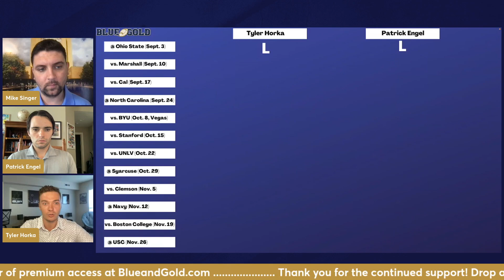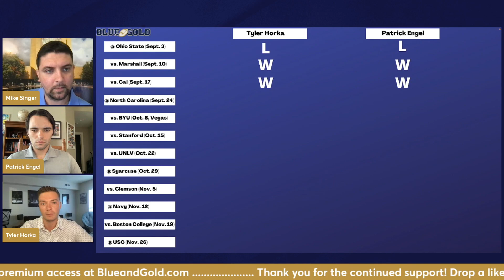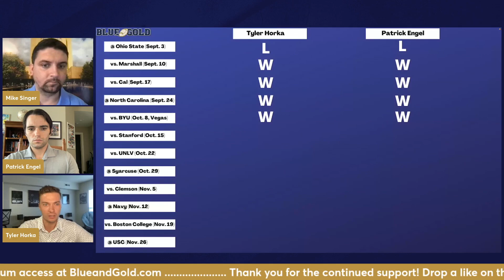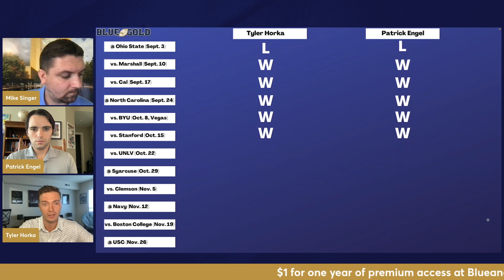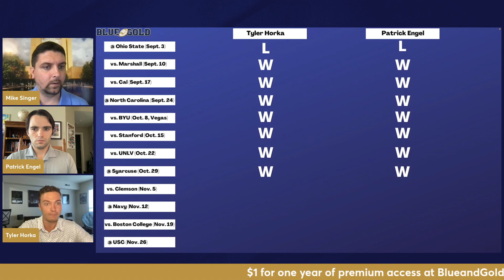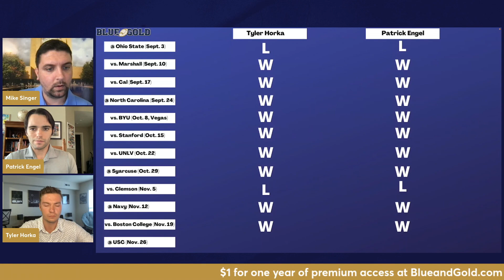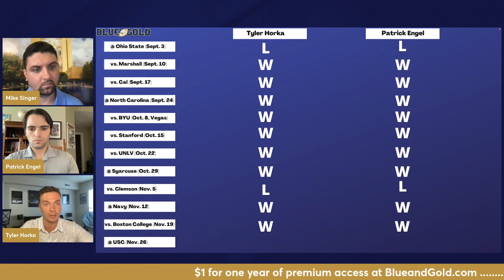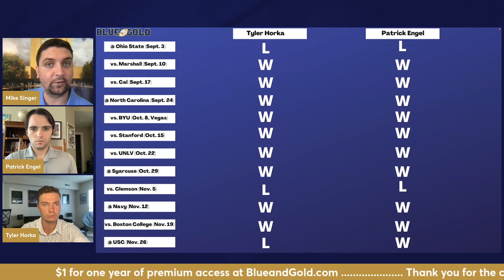Notre Dame football 2022 season predictions! Will the Irish beat Ohio State, Clemson & USC? 👀☘️